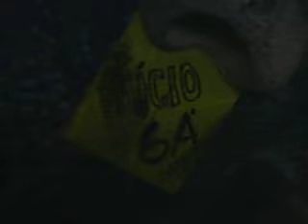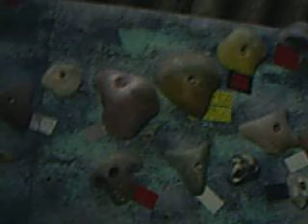Andree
andree zb na 90